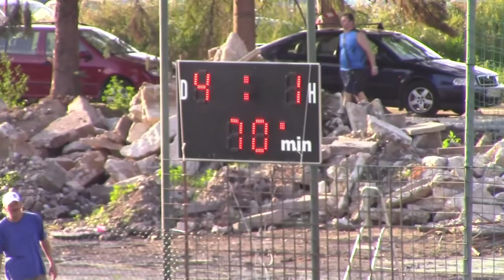II. Liga - sk. VÝCHOD 2 POLCASMFK Lokomotíva Zvolen - FK Spišská Nová Ves